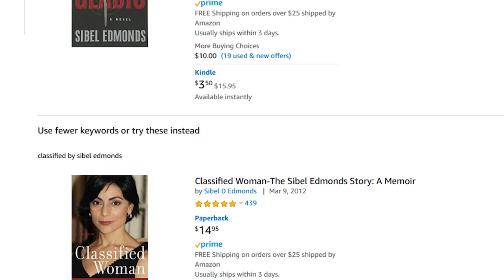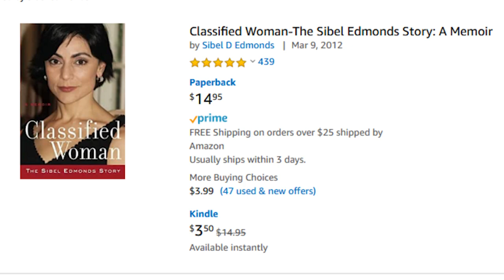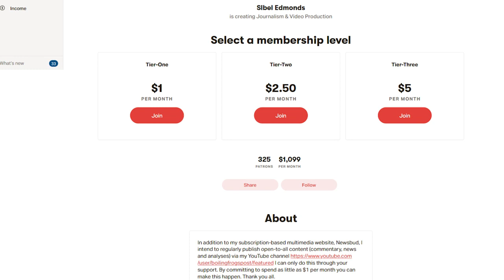Unplugged: A Bit About “Me” & Why I Stand Firmly Against “Their” Coup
My Book, Classified Woman, at Amazon